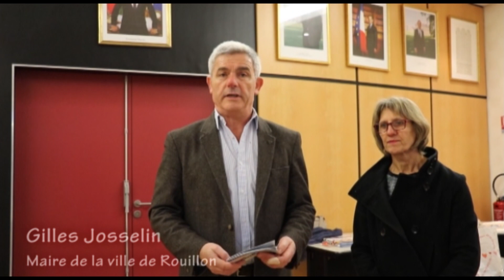10ans - Quel est votre meilleur souvenir avec la Maison de l'Europe Le Mans-Sarthe ?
Déjà 10 ans que la Maison de l'Europe Le Mans Sarthe et Centre d'information Europe Direct exerce auprès de nombreux bénéficiaires. Pour fêter ça, nous avons recueilli les témoignages de celles et ceux qui ont croisés notre route européenne.